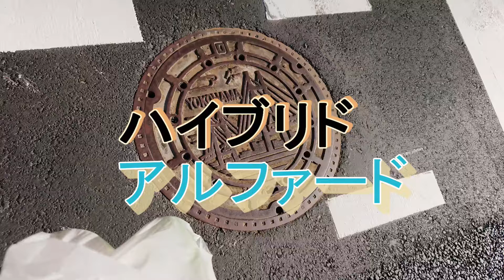TOYOTA アルファード・ハイブリッド